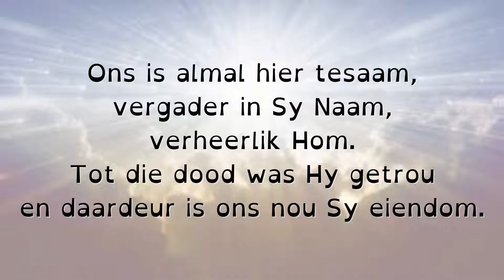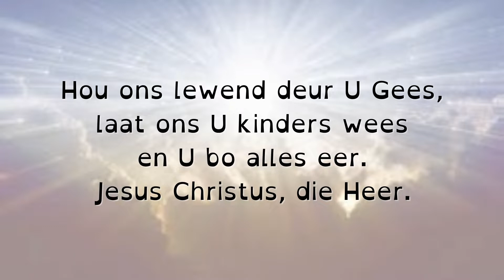LB 164 Ons is almal hier tesaam